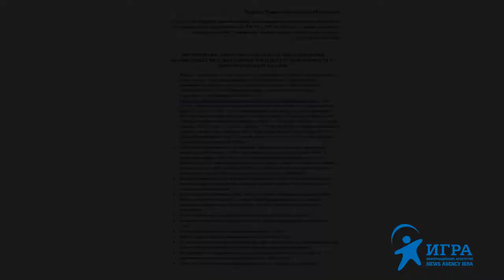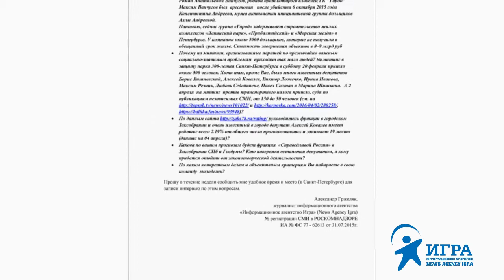Обращение к Нилову перед съездом партии Справедливая Россия